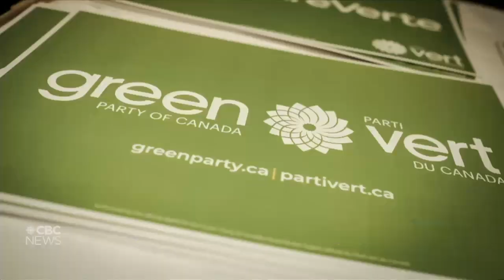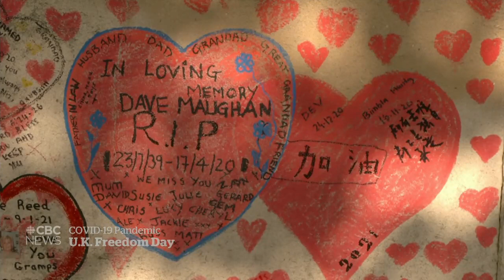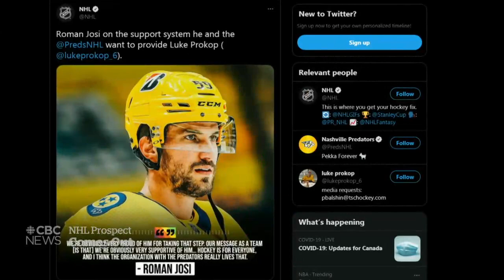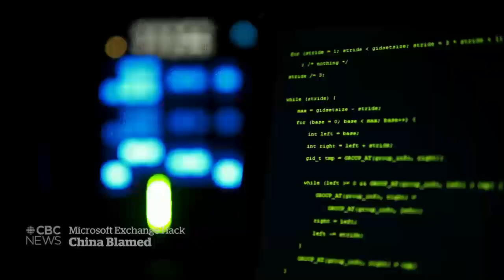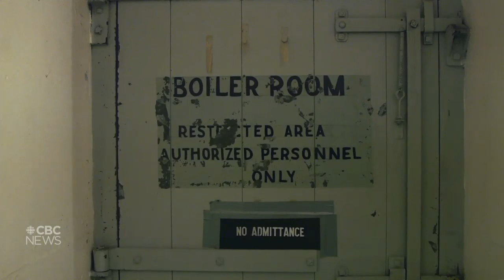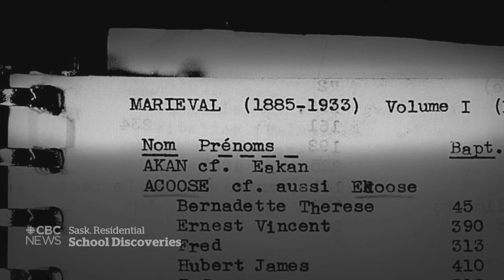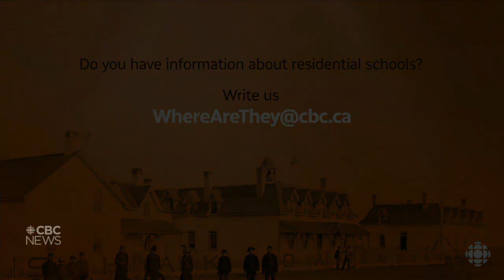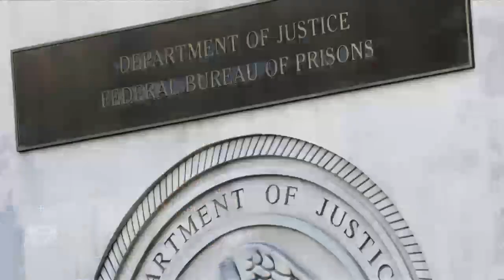CBC News: The National | Border reopening plan, Flag bearers, Marieval graves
July 19, 2021 | Ottawa unveils the plan to reopen the border to vaccinated Americans, but it will be a one-way street for now. Canada names the Olympic flag bearers as the opening ceremony approaches. Plus, shedding some light on the unmarked graves found near the Marieval residential school.

00:00 The National for July 19, 2021
01:03 Canada to open border to vaccinated Americans
04:15 Ban on flights from India extended
04:46 COVID-19 case keeps sailors aboard ship
05:15 Ontario colleges, universities to return in the fall
05:35 England celebrates freedom from COVID-19 rules
07:50 Tokyo 2020 Olympics
08:22 Canada’s Olympic flag bearers
10:38 NHL prospect Luke Prokop comes out as gay
12:54 Wildfires contribute to air quality warnings
13:23 Wildfire between Oliver and Osoyoos grows
14:05 Annamie Paul condemns Green Party infighting
14:39 Black civil servant says no action after racist remark
16:58 60 recommendations to combat anti-Muslim hate
17:31 First jail sentence for U.S. Capitol riot
17:52 China accused of cyberespionage in Microsoft hack
20:48 Manitoba First Nations leaders call for resignation
21:26 Museums confront treatment of Indigenous people
24:43 Unmarked graves on Saskatchewan First Nation
32:21 Tokyo 2020 Olympics
32:51 Back on the beach for the Tokyo Olympics
41:26 Canada's men's field hockey team
44:02 The Moment